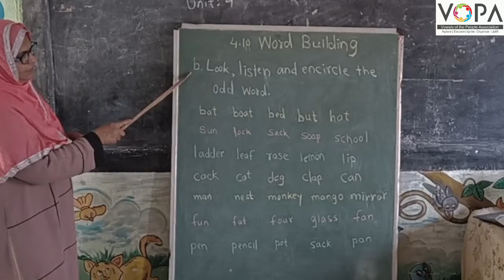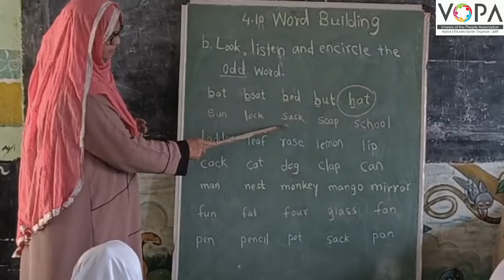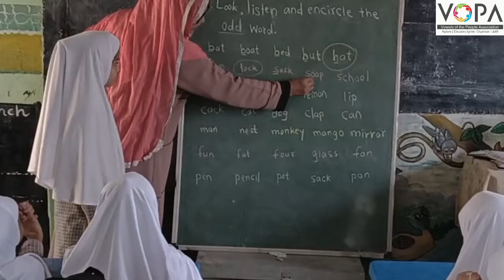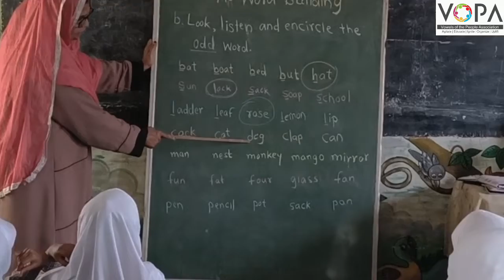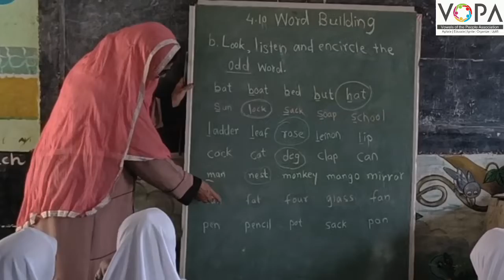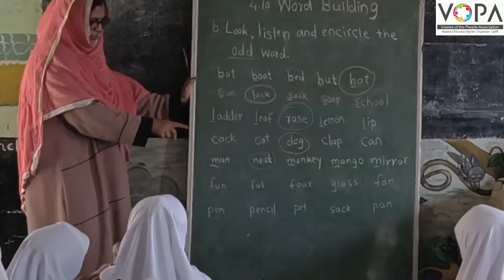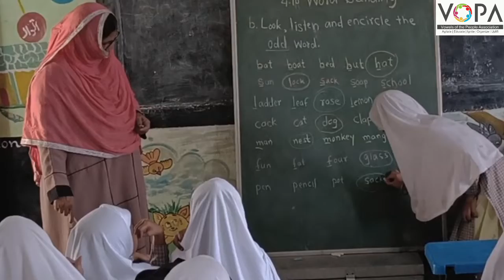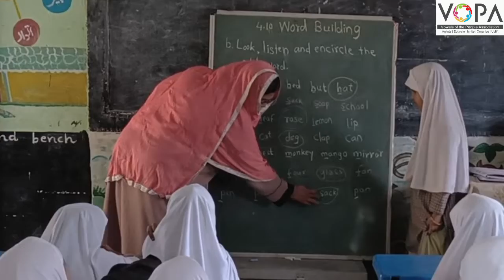2nd | English | Chap no.4.10 | Word Building | Activity | VSchool